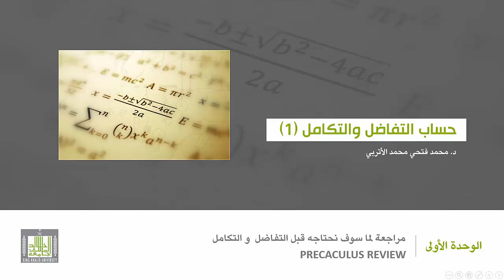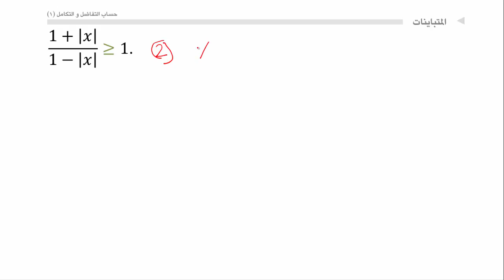حساب التفاضل والتكامل - الوحدة 1 : المتباينات - 14 - Inequale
المقررات المفتوحة
امثلة على حل متباينة تحتوي علي دالة المقياس في متغير واحد.